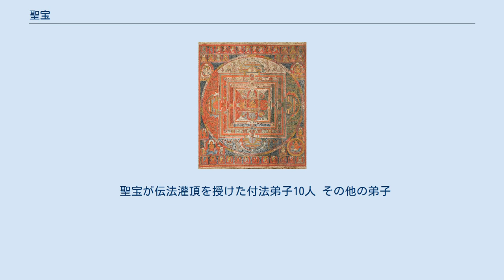聖宝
聖宝（しょうぼう、天長9年2月15日（832年3月21日） - 延喜9年7月6日（909年7月25日））は、平安時代前期の真言宗の僧。
醍醐寺の開祖で、真言宗小野流の祖。
また、後に当山派修験道の祖とされる。
俗名は恒蔭王（つねかげおう）。
光仁天皇の玄孫で、兵部大丞・葛声王（かどなおう）の子。
諡号は理源大師。
 なお、聖宝に唱える言葉は「南無聖宝尊師（なむ しょうぼうそんじ」であり、三祖宝号の時は「南無遍照金剛、南無聖宝尊師、南無神変大菩薩」で、お山の中では順番は逆になる。 空海の実弟真雅の入室弟子で、源仁（真雅の弟子）の付法弟子。
貴顕社会との交流を重視した師真雅に対して、華美や権勢と一定の距離を置き、清廉潔白・豪胆な人柄として知られた。
真雅在世中に真言宗の傍流的位置にとどまっていた背景には、真雅との確執があったとも言われる。
出家から長い間三論宗を中心に南都諸宗を学んでいたが、壮年期以降、本格的に受法して真言密教正嫡となり、宇多天皇の厚い帰依を受けて東寺長者、僧正などの重職に昇った。
また、役小角に私淑して吉野の金峰山（きんぷせん）で山岳修行を行うとともに、参詣道の整備や仏像造立などで金峰山の発展に尽力した。
このため、聖宝を、役小角以降途絶えていた修験道の再興の祖とする伝承が生まれた。
聖宝の著作と伝えられる修験道関係の書は、今日では、すべて聖宝に仮託して後世に書かれたものとみられている。
 勅撰歌人として『古今和歌集』に和歌作品が1首採録されている。
 聖宝が伝法灌頂を授けた付法弟子10人 その他の弟子